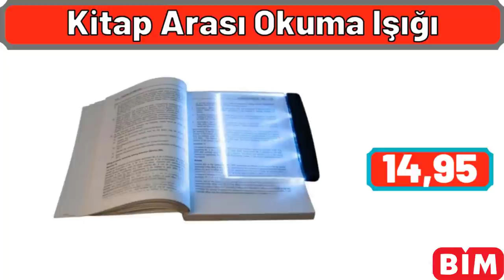BİM ÇEŞİT ÇEŞİT AKTÜEL | BİM 8 KASIM 2021 KATALOĞU | ÇEYİZLİK ÜRÜNLER | BİM İNDİRİMLERİ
Merhabalar, gelin hep birlikte ürünleri tek tek inceleyelim, evet ilk ürünümüz tuvalet kağıtlığı ve beyaz çöp kovası, ikisi bir arada toplam 40 lira.
12 parça çay bardağı takımı seti, toplam 35 lira, arkadaşlar sizler için hazırladığım videolar, nerdeyse bir günümü alıyor, lütfen videoyu beğenmeyi ve kanalıma abone olmayı unutmayın, her şey için çok teşekkürler.
metal dekoratif çantalı zigon yan sehpa, 95 lira.
gözleme ve krep tavası, 26 santim boyutunda, 41 lira.
şarjlı ve sensörlü otomatik sıvı sabunluk, 60 lira.
basınçlı ve ayarlanabilir duş başlığı, 15 lira.
Korkmaz kısa tencere, 26 santim boyutunda, 60 lira.
tek kişilik elyaf mikrofiber yorgan, 60 lira fiyatı
polar TV battaniyesi, 20 lira, arkadaşlar önümüzdeki hafta, a101 marketleri sizlere neler getirmesini istiyorsunuz, mutlaka yorumlar kısmına yazın, bizde sizin için getirelim.
çift bölmeli tava, 30 santim boyutunda, 35 lira fiyatı.
french press, 20 lira fiyatı.
6 parça standlı baharat seti, Toplam 50 lira.
sabun dispenseri, 25 lira.
dokuma halı, 100 x 300 santim ölçülerinde, 50 lira.
peluş maymun, 27 lira fiyatı.
kadın ve erkek lastikli eşofman altı, 25 lira.
12 adet büyük boy erzak saklama kabı seti, toplam 39 lira.
saten güneşlik perde, 240 x 250 santim ölçülerinde, 45 lira.
gümüş bileklik, 17 lira.
Arzum elektrikli çay makinesi, 2 yıl garantili, 280 lira fiyatı.
gri renkli anne ve bebek bakım sırt çantası, 35 lira.
tüp üstü ekmek ve kavurma sacı, 45 santim boyutunda, 75 lira.
kelepçeli kek kalıbı, 26 santim boyutunda, 35 lira.
4 parça Çelik cezve seti, toplam 65 lira.
açma tahtası ve ahşap merdane seti, toplam 40 lira.
fakir waffle makinesi, 210 lira fiyatı.
Hisar düdüklü tencere, 7 litre kapasiteli, 99 lira.
Paşabahçe 2li yağlık, 20 lira.
Schafer elektrikli süpürge, 900 watt gücünde, 160 lira fiyatı.
erzak ve ölçü küreği, toplam 10 lira fiyatı.
masajlı sırt kesesi, 12 lira fiyatı.
3 katlı patates ve soğan sepeti, 30 lira fiyatı.
LCD ekranlı akıllı baskül, 60 lira fiyatı.
kadife dolgulu kırlent, tanesi 20 lira .
Xiaomi mi led akıllı ampul, 55 lira.
nostaljik gramafon hareketli müzik kutusu, 60 lira fiyatı.
Schafer elektrikli su ısıtıcı, 2 litre kapasiteli, 80 lira.
raflı katlanabilir mutfak masası, 154 lira fiyatı.
hassas mutfak terazisi, 25 lira.
alüminyum mantı tenceresi, 34 santim boyutunda, 115 lira.
emaye basık tencere, 26 santim boyutunda, 60 lira.
dijitsu markasına ait mikrodalga fırın, 3 yıl garantili, 499 lira.
fotoğraf askılığı, 13 lira fiyatı. - Kopya
farklı renklerde 10lu havlu seti, toplam 40 lira.
yaprak tasarımlı drenajlı sabunluk, 5 lira.
raflı duvar aynası, 60 santim çapında, 30 lira.
bavul içi düzenleyici organizer, 15 lira.
3 adet buzdolabı düzenleyici, toplam 10 lira.
çok amaçlı düzenleyici organizer, 10 lira fiyatı.
ikili ahşap standlı yağlık seti, toplam 20 lira.
pedallı mini ev dikiş makinesi, 134 lira.
Emsan 7 parça baharat seti, Toplam 50 lira fiyatı.
aynalı banyo dolabı, 116 lira fiyatı.
ahşap ayaklı ve çok amaçlı dolap, 140 lira fiyatı.
altını dantelli ve güpürlü el havlusu seti, toplam 20 lira.
elektrikli ayarlanabilir çiftli Ocak, 160 lira fiyatı.
kelepçeli kek kalıbı, 45 lira fiyatı.
altılı meyve desenli kase takımı, toplam 25 lira.
elektrikli pizza tavası, 100 lira.
siyah kare fırın kabı, tanesi 20 lira.
Arnica toz torbasız elektrikli süpürge, 750 watt gücünde, 645 lira.
üçlü zigon sehpa takımı, 75 lira fiyatı.
Korkmaz Çelik tencere, 26 santim boyutunda, 70 lira.
8 bölmeli çay saklama kutusu, 20 lira.
ateşe dayanıklı 6 adet kupa, toplam 24 lira.
dörtlü pembe puantiyeli çekmece içi set, toplam 25 lira.
nehir çaydanlık takımı, 120 lira fiyatı.
Korkmaz kahve makinesi, tek seferde 4 fincan kapasiteli, Ayrıca otomatik kahve yapma ve hazır olduğunda kapanma özelliği bulunmakta, 299 lira.
ayaklı kek fanusu, 30 lira fiyatı.
metal saplı sos tavası, 22 santim boyutunda, 30 lira fiyatı.
ayakkabılık, 45 lira.
fakir mutfak şefi, 2 yıl garantili, 1150 lira.
Tefal krep tavası, 25 santim boyutunda, 70 lira.
içli köfte aparatı, 18 lira.
desenli kare tabak çeşitleri, tanesi 6 lira.
ekmek kovası, 27 buçuk lira.
çok amaçlı banyo rafı, 30 lira fiyatı.
granit saç tava, 30 santim boyutunda, 45 lira.
porselen pasta standı, 30 lira fiyatı.
nehir 12li çay kaşığı seti, toplam 20 lira.
Paşabahçe 4 parça hazırlık seti, toplam 40 lira.
ahşap sallanır beşik, 9 ile 36 kilogram arası kaldırma kapasiteli, 450 lira.
pirinç yıkama ve makarna süzgeci, tanesi 10 lira.
4 katlı metal raf, 20 lira fiyatı.
sos tenceresi, 18 santim boyutunda, 25 lira.
katlanabilir çamaşır sepeti, 15 lira fiyatı.
bisiklet modelli mutfak duvar saati, 30 lira fiyatı.
iki katlı makyaj düzenleyici, 20 lira.
6 adet karaf limonata bardak seti, toplam 15 lira.
sütyen taşıma çantası, tanesi 10 lira.
dekoratif minimalist led lambader, 50 lira.
bambu ayaklı keyif tepsisi, 35 lira fiyatı.